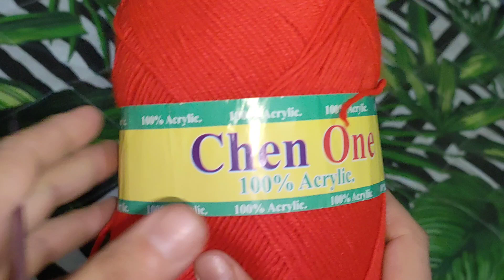Aj ka design PERFECT👌 Very nice and simple new crochet blanket scarf blouse pattern.coment b krna.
Be sure to PAUSE and rewind or fast forward if a part in the video goes too fast or too slow for you.

cover#table cover#crosai cover#cusion cover crochet#crochet cusion cover videos